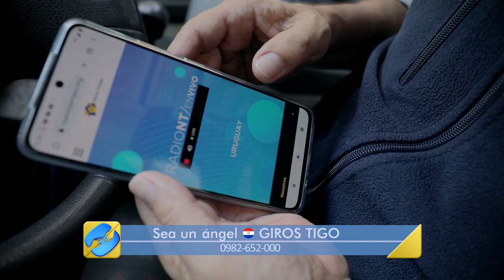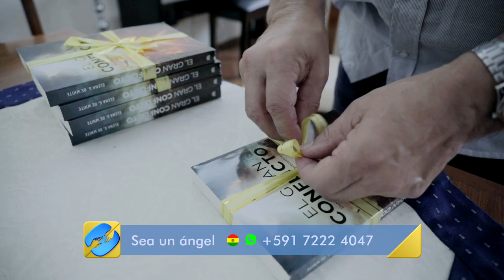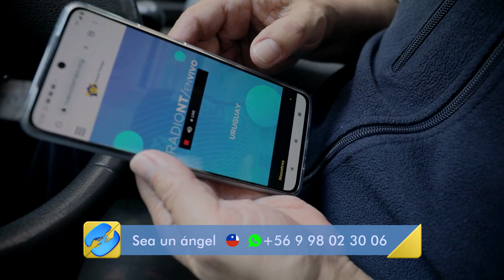“LA BIBLIA SIEMPRE NOS SORPRENDE” – Jorge de León | Ángeles de Esperanza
Jorge es un hombre formado en teología, pero al descubrir el dial de Radio Nuevo Tiempo se encontró con una profundidad en el estudio de la Biblia que antes no había experimentado. Su esposa escucha la emisora junto con él y ambos fortalecieron su relación con Dios de tal forma que decidieron ser ángeles de esperanza para que muchas otras personas también tengan la posibilidad de recibir en sus hogares un mensaje que transforma vidas. Este es su emocionante relato.

*Tu donación como ángel de esperanza permite que Nuevo Tiempo pueda crecer y llegar más lejos con un mensaje que transforma vidas.